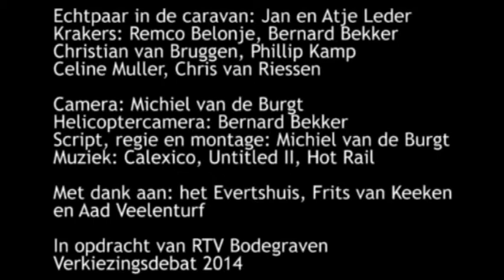Starters en ouderen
Voor het lijsttrekkersdebat van RTV Bodegraven maakte Michiel van de Burgt voor de vier stellingen een prikkelend filmpje. Deze gaat over de woningnood onder starters en ouderen in de gemeente Bodegraven-Reeuwijk.